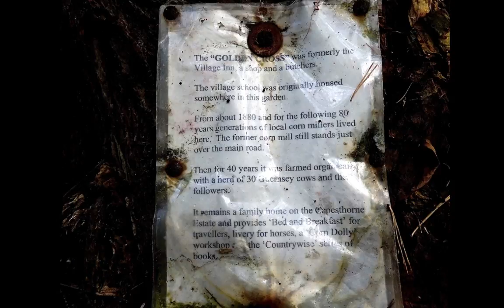Raymond Rush - Corn Dolly Maker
A wonderful man Raymond Rush maker of Corn Dollies for over 50 years.  Read more and follow my travels round Britain in a motorhome